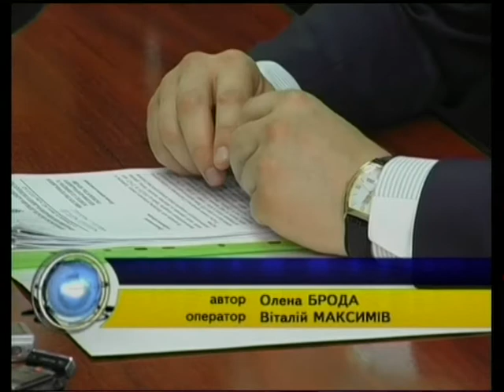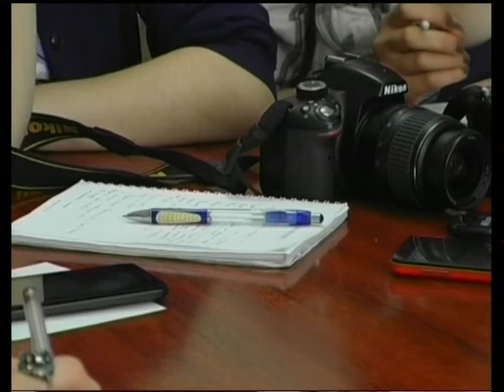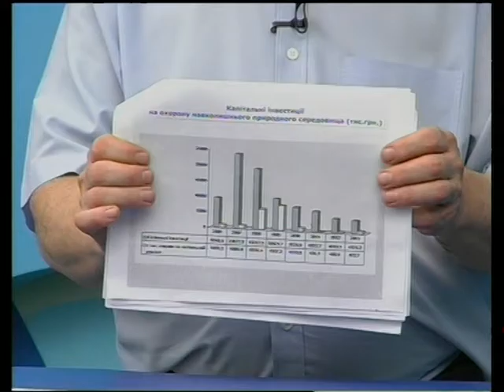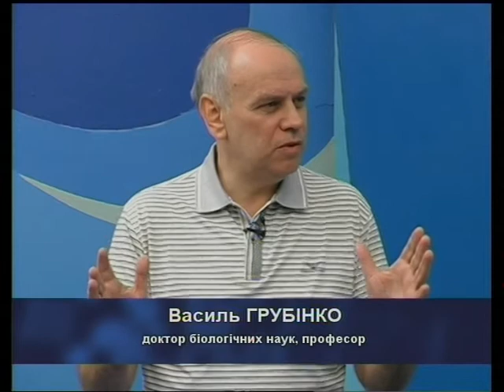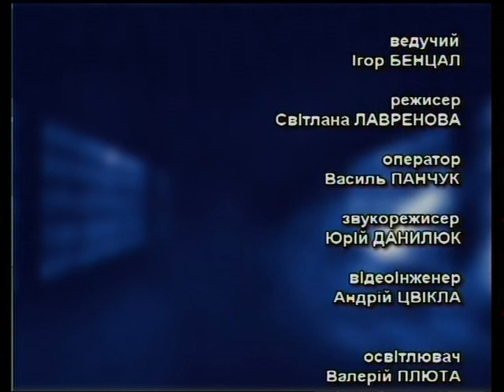що робити? - Екологічна безпека Тернопільщини